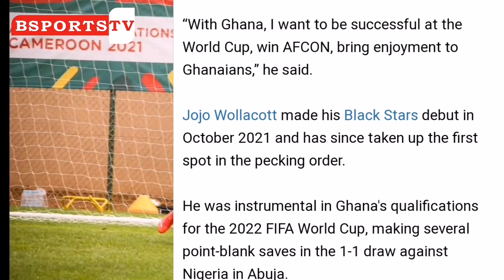I Want To Win AFCON For Ghana, Why Ghanaian Footballer Mohammed Muntari Chose Qatar Over Black Stars